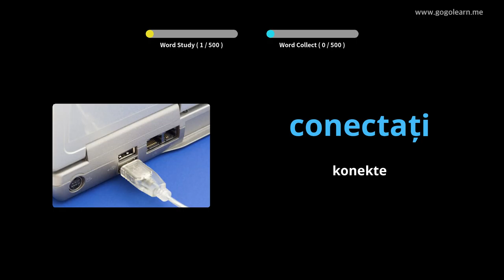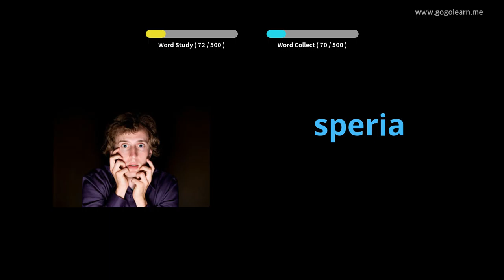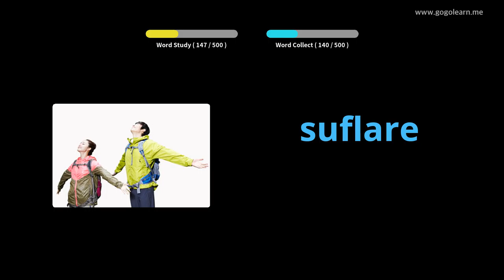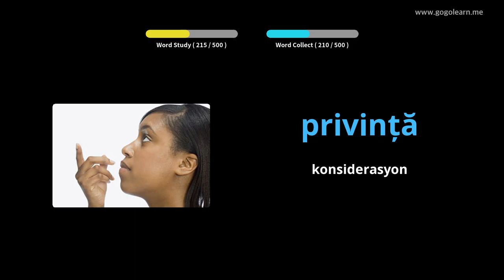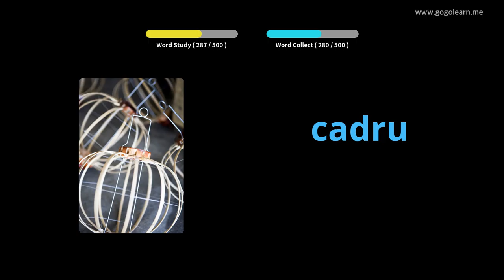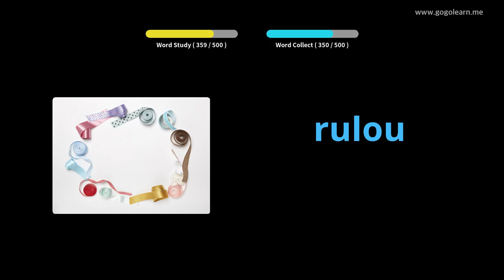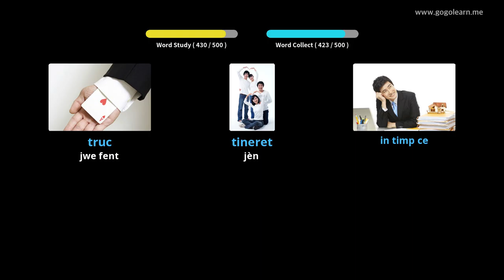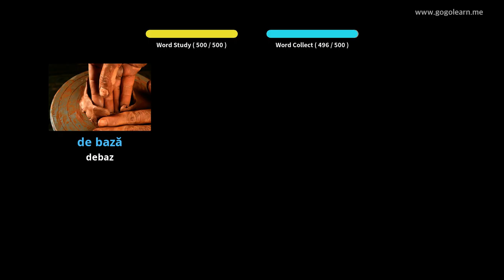Vokabilè Romanian Debaz Lekòl Segondè | Golearn